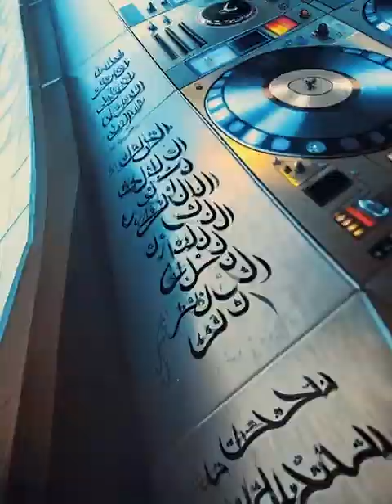Emergence - Sog mok سوڨ مك Remix album dz gp garage breakbeat music ai kaiber #2023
Dans cette piste exceptionnelle, nous nous sommes lancés dans un voyage créatif qui comble les cultures et les époques. La collaboration met en avant le célèbre Atman Ariwet, dont l'essence musicale unique se marie parfaitement avec les mélodies de zorna locales de la région enchanteresse de Bordj Bou Arreridj. Cette fusion d'influences crée une toile harmonieuse qui rend hommage au riche patrimoine du Maghreb tout en résonnant avec une touche moderne.

Ajoutant à cette magie, nous avons insufflé un rythme dynamique de b-boy, puisant son inspiration dans les sons emblématiques de Fatboy Slim. Cette fusion insuffle une explosion d'énergie, imprégnant la composition d'un rythme entraînant impossible à résister. L'alliance entre la zorna traditionnelle et le beat contemporain du b-boy forme un paradoxe musical qui défie les attentes, entraînant les auditeurs dans une aventure sonore transcendant le temps et l'espace.

Préparez-vous à être transportés dans un univers où l'héritage et l'innovation se rejoignent, où la zorna envoûtante s'entrelace avec les rythmes palpitants du présent. À travers cette alchimie musicale, nous avons créé une piste qui capte l'essence de nos influences diverses, de la profondeur de Bordj Bou Arreridj aux sonorités avant-gardistes de la culture b-boy. Soyez prêts à vivre une piste qui célèbre la tradition tout en faisant un pas audacieux vers l'avenir.